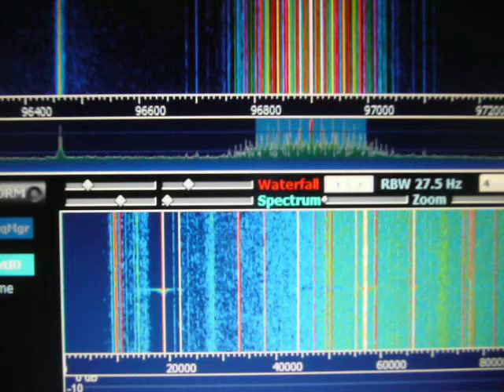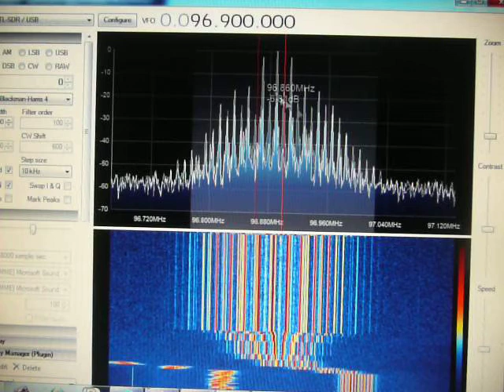blank gold fm bucuresti 01:15